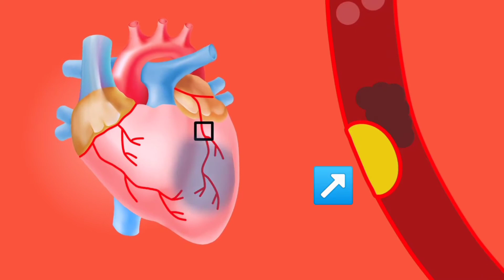Heart Functions – 3D animation.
How human circulatory system work – 3D animation – in English
This video expresses the function of the human circulation system. It explains how the human heart works.